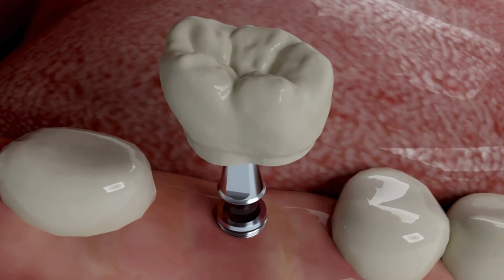India's Most Famous Dentist | Dr Karthik | Dr Anuj | Dental surgery | Super-Specialist | Talkshow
Explore the nuances of soft tissue surgery in dentistry with Dr. K and Dr. A in this enlightening clip from our latest episode. Join us as these dental specialists delve into the meticulous approach and precision required for delicate procedures. Discover valuable insights into setting boundaries, navigating through a microscopic environment, and honing autopilot mode skills. Whether you're a seasoned professional or a curious enthusiast, this conversation offers valuable knowledge and expertise in the field. Don't miss out on this intriguing discussion on precision and adaptability in soft tissue surgery!